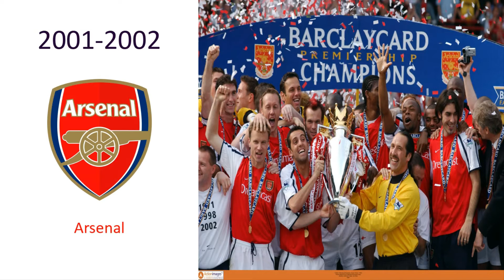Premier League|Winners (1992-2021)